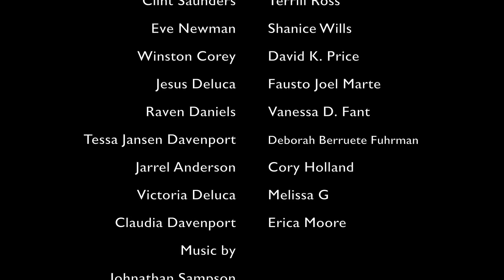TRIANGLE Season 2 Episode 12" Disclosure"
In this episode Jabril tells Phallon to step down or else. Raven's accomplice is revealed. Victor pleads with Victoria to give him another chance to represent the family. Kiko confronts Ashton. Winston is no where to be found when Phallon needs him. Claudia comes to town and meets Jarell.Brandon brings Jabril a peace offering. Jesus discusses his sexuality. Kiko delivers some shocking news to Phallon.
Jabril Anderson Davenport Kenyon L O'brien
Brandon Jones Domonique Smith
Derrick Harrison Emery L  Johnson
Robert Davis Thomas Mackey
Phallon Davenport Christina Porter
Macen Hawkins  Jacen Bowman
Kiko Richardson Kiko Winestock
Ashton Banks Ryan Cross
Winston Corey David K Price
Clint Saunders Terrill Ross
Raven Daniels Vanessa D. Fant
Victor Diluca Jim Henkel
Eve Newman Shanice Wills
Clayton Gore Jeffrey Elden
Jarell Anderson Corey Holland
Jesus Diluca Fausto Joel marte
Headwriter Carlos Harris
Co-writer Kenyon L O'brien